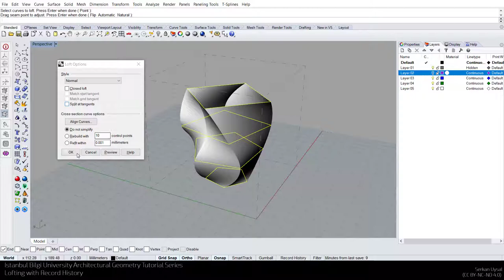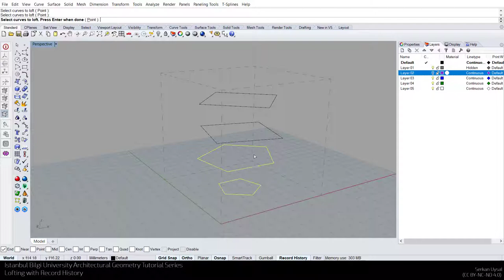Architectural Geometry Tutorials - Lofting with Record History